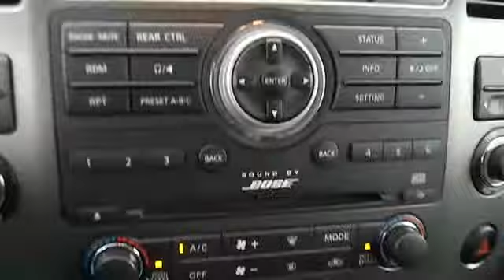2008 Nissan Armada - SUV San Antonio TX N13279A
2008 Nissan Armada SE

Gunn Nissan
12838 San Predro

CARFAX 1 owner and buyback guarantee.. Nissan CERTIFIED!! Less than 46k miles!!! You don't have to worry about depreciation on this impressive 2008 Armada SE!*** Great safety equipment to protect you on the road: ABS Traction control Curtain airbags Passenger Airbag Stability control...How tempting are all the features on this SE: Power locks Power windows Auto Climate control Rear air conditioning...Nissan CERTIFIED!!